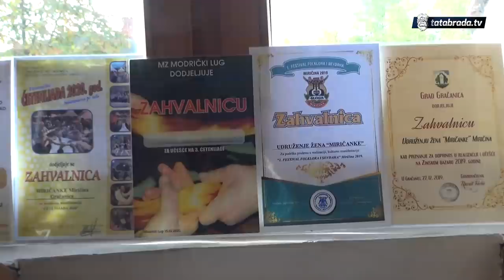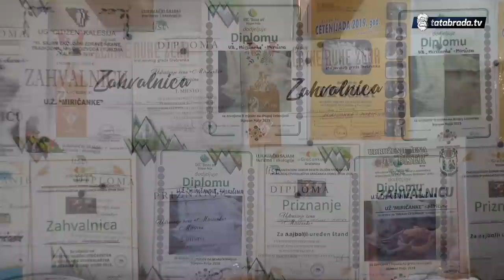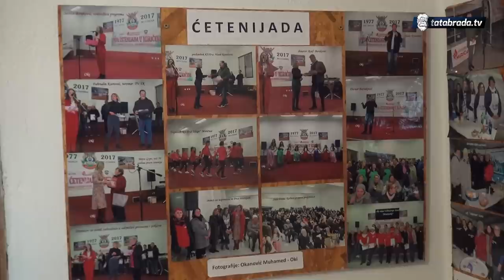Zove ih svojim kraljicama! U Miričini su nas dočekale s preko 20 raznih jela!